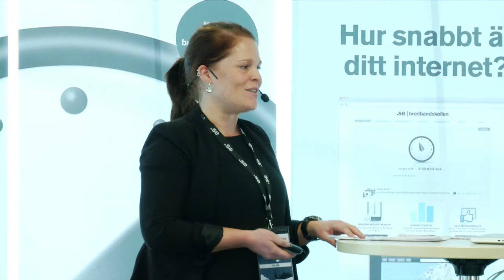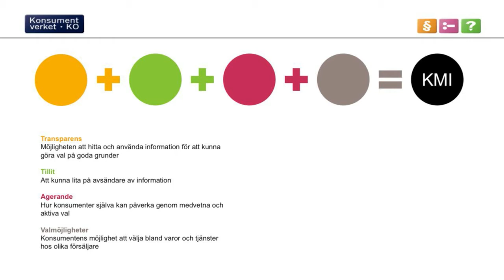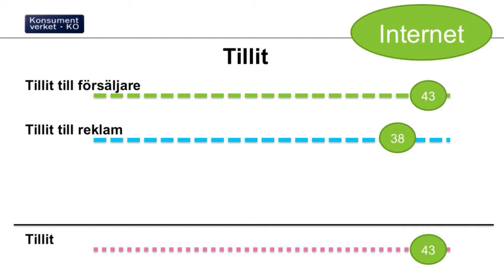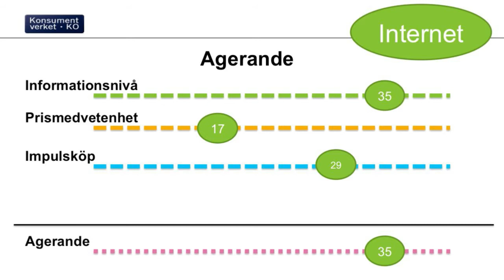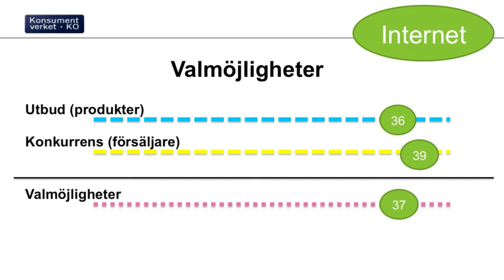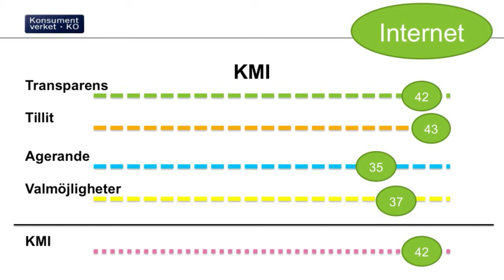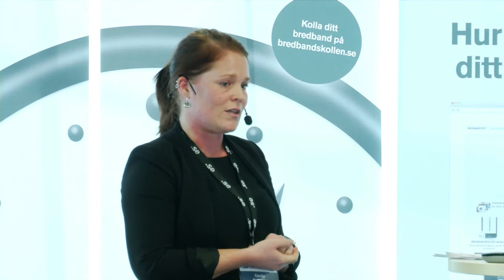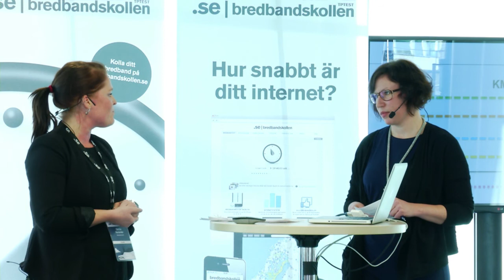IND13 Mobilt bredband, problembarn eller gödkalv? - Cecilia Norlander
Cecilia Norlander   Jurist på Konsumentverket. Arbetar bland annat med frågor inom mobiltelefoni och bredband.

Internetdagarna 2013
Stockholm
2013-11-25